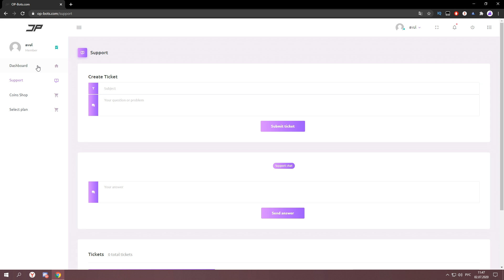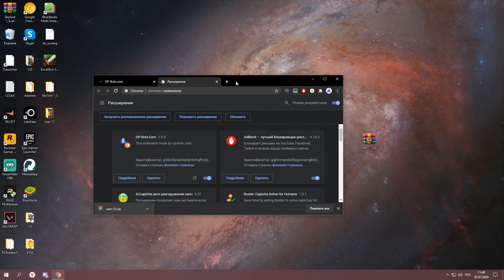640 FREE BOTS IN SLITHER.IO || OP-BOTS.COM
BOTS (Bots are free for a while)
DISCORD SERVER OP-BOTS (there is a lot of useful information about bots here)